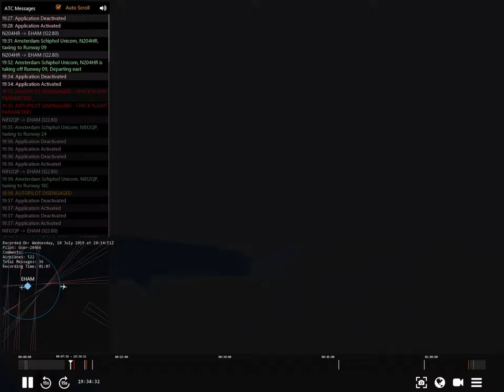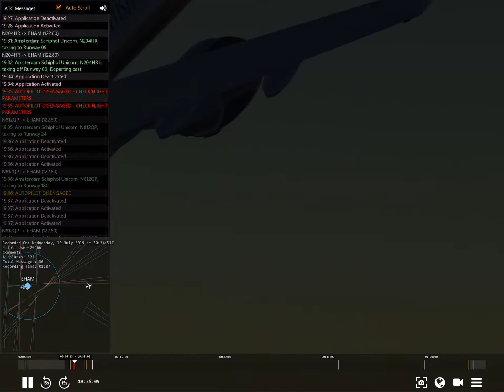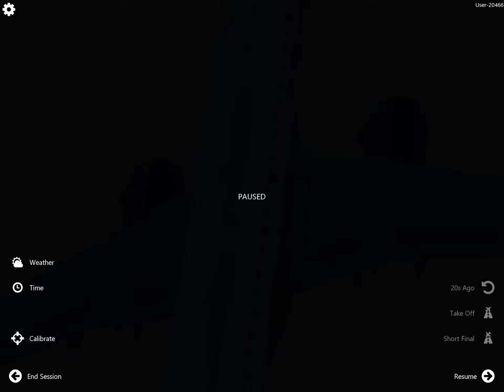Infinite flight Amsterdam to Heathrow in deep fog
Infinite flight short flight